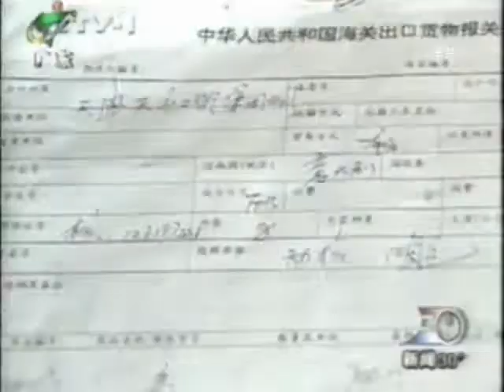万家灯火 中国人民山海情改革时代 CCP Chinese people get rich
DOC CN NEWS 1999 万家灯火 WE13G13WE mpeg2video